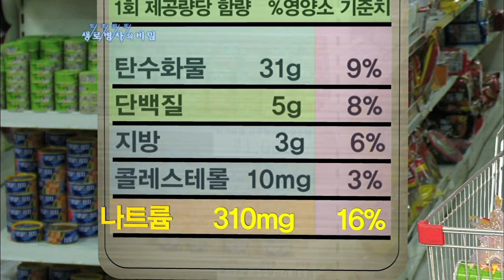식품별 나트륨 함량! 가공식품일 수록 짜다 - (2011.4.16_369회 방송)_입맛 개선 프로젝트 - 짠맛의 유혹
[입맛 개선 프로젝트 - 짠맛의 유혹]

[ 원고정보 ]
여러분은 평소 음식을 얼마나 짜게 드시나요? 좋든 싫든 우리의 입맛은 이런 수많은 가공식품의 ‘짠맛’에 길들여져 있습니다. 때문에 식품을 구매 할 때 '이것'을 꼭 확인해봐야 합니다. 바로 ‘식품 영양 성분표’인데요, 시중에 유통되고 있는 모든 가공식품의 뒷면에는 눈으로 확인하기 쉽도록 나트륨 함량이 기재되어 있습니다. 여기 우리가 즐겨먹는 식빵이 있는데 한 번 볼까요? 1회 제공량당 나트륨 310mg이니까, 식빵 한 봉지에는 하루권장량의 93%에 해당하는 1860mg의 나트륨이 들어 있는 것입니다. 이렇게 우리가 짠맛과 거리가 멀다고 생각했던 식품에도 거의 대부분 나트륨이 포함되어 있습니다. 그렇다면 가공하지 않은 식품과 가공된 식품은 얼마만큼의 차이를 보일까요? 여기 생감자와 토마토가 있습니다. 원재료 상태에서도 100g당 약 4~5mg의 나트륨을 함유하고 있는데요. 그런데 가공식품으로 만들어졌을 때 나트륨 함량은 놀랄 만큼 늘어납니다. 감자칩에는 감자보다 117배의 나트륨이, 케첩에는 토마토보다 무려 259배의 나트륨이 들어있습니다. 이처럼 굳이 짜게 먹지 않더라도 우리는 알게 모르게 하루 권장량을 훨씬 넘어서는 나트륨을 섭취하고 있는 것입니다. 그렇다면 우리가 일상적으로 섭취하는 소금의 양. 과연 어느 정도 일까요?